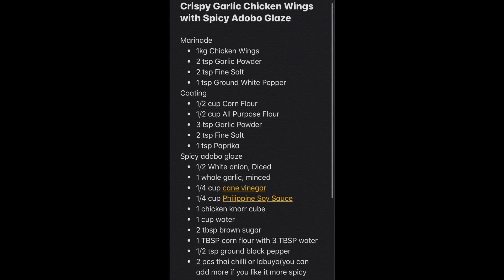Crispy Garlic Chicken Wings with Spicy Adobo Glaze recipe. PWEDE PANG NEGOSYO. Easy to follow recipe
Crispy chicken wings is the new trend amongst small food stall business with loads of variety of flavours, from salt and pepper of the Chinese to the smoked bbq sauce of the Americans or the sweet sticky teriyaki of the Japanese, but i thought why not blend in and make a Filipino flavour version, and i thought of making a spicy adobo glaze and it actually works!!

Crispy Garlic Chicken Wings with Spicy Adobo Glaze

Marinade
* 1kg Chicken Wings
* 2 tsp Garlic Powder
* 2 tsp Fine Salt
* 1 tsp Ground White Pepper
Coating
* 1/2 cup Corn Flour
* 1/2 cup All Purpose Flour
* 3 tsp Garlic Powder
* 2 tsp Fine Salt
* 1 tsp Paprika
Spicy adobo glaze
* 1/2 White onion, Diced
* 1 whole garlic, minced
* 1/4 cup cane vinegar
* 1/4 cup Philippine Soy Sauce
* 1 chicken knorr cube
* 1 cup water
* 2 tbsp brown sugar
* 1 TBSP corn flour with 3 TBSP water
* 1/2 tsp ground black pepper
* 2 pcs thai chilli or labuyo(you can add more if you like it more spicy